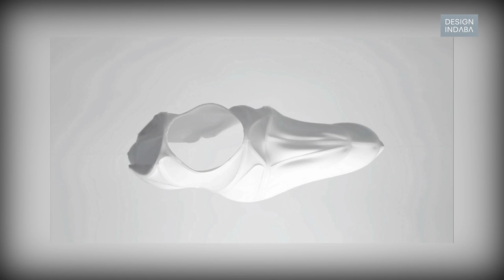Christophe Guberan: Active materials research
ECAL graduate Christophe Guberant talks about his investigations into the properties of active materials in our exclusive video interview.

Swiss product designer Christophe Guberan splits his time between commercial projects and material research with MIT. Guberan’s work centres around research into active materials: materials that can self transform with energy that comes from water, heat or the sun. His projects, he says, always start with simple and accessible ideas.

“I started to work on architecture, and after that I realised the scale of the building was too big for me,” says Guberan. “I wanted to work close to the material, and close enough to the product that I can work on the real scale and manipulate it [the material] myself.”

Guberan was recently awarded Swiss Design Award 2016 for his material research projects.